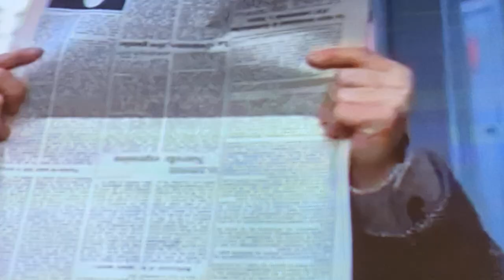Vincent Delerm - Nous imitons François Truffaut (Live, 2024)